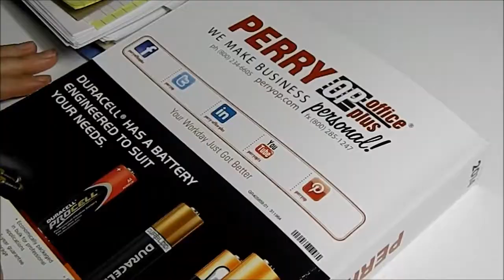Missing Something? Episode 1: Waste & Recycling Cans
The Furniture team at Perry Office Plus doesn't JUST help with your desks & chairs -- they have solutions for the rest of your office, too! What's missing at your office?